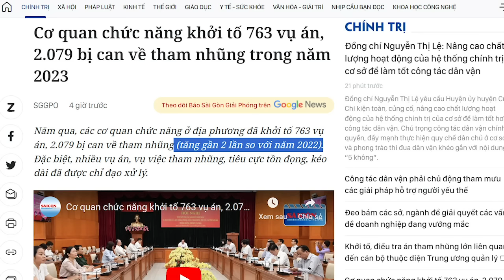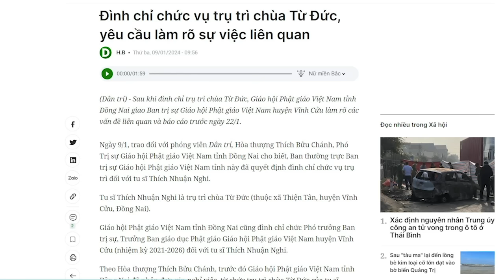Đảng lãnh đạo thật “tài tình”, tăng trưởng tham nhũng gấp 20 lần tăng trưởng kinh tế!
Không một nhà nước tham nhũng nào có thể giúp cho đất nước phát triển được. Đất nước này còn Cộng sản thì vẫn là quốc gia nhược tiểu và đói nghèo, so với mức trung bình thế giới.